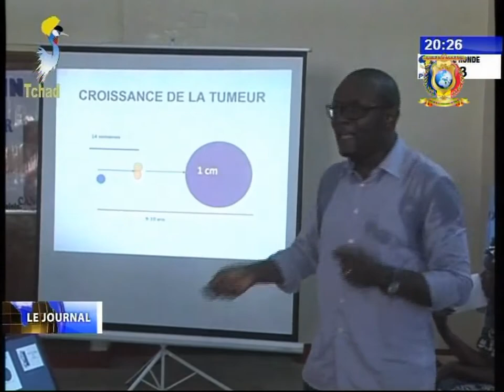INFOS TELE TCHAD DU 03 SEPTEMBRE 2017 - Santé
Titre
1) Formation des guides sur la prevention du cancer.